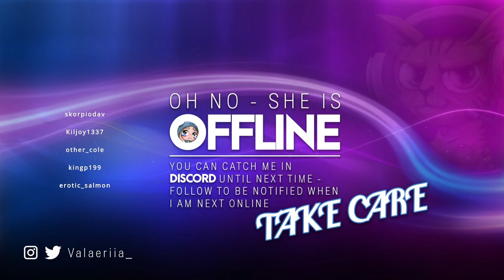Stream Archive: 2022.08.28 - World of Warcraft & Guild Wars 2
0:00:00 - Technical Difficulties
0:00:33 - Just Chatting
0:31:08 - World of Warcraft
0:52:54 - Fated Castle Nathria Raid, Normal
1:51:24 - 1st Stream Break
1:53:45 - Fated Castle Nathria Raid, Normal
3:02:25 - Mythic +22, Tazavesh: So'leah's Gambit
3:53:14 - 2nd Stream Break
3:57:10 - Guild Wars 2
7:41:11 - Post-Gaming Chat